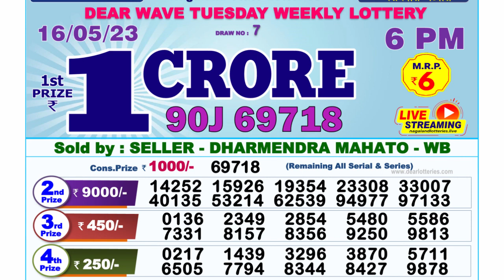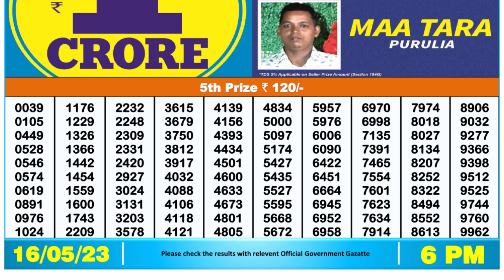Nagaland Lottery Sambad Live 6pm 16.05.23